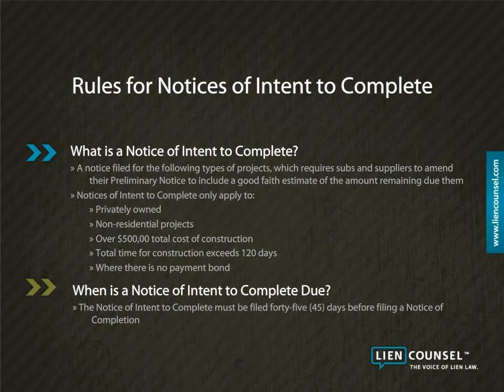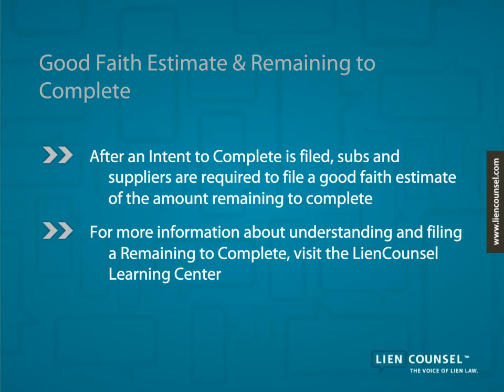Filing an Intent to Complete